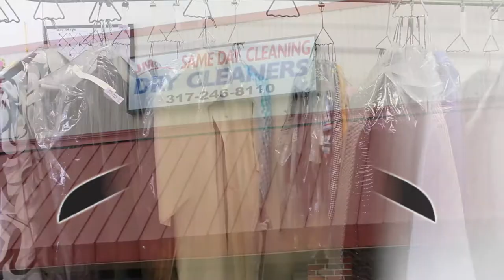JM DRY CLEANERS 30 seconds SPANISH